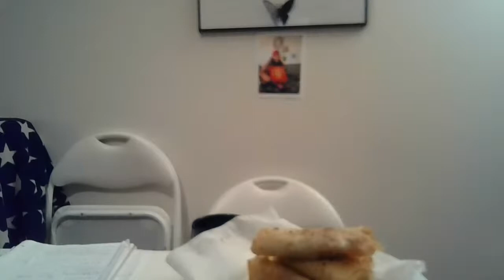Good morning people , today i will make toron banana